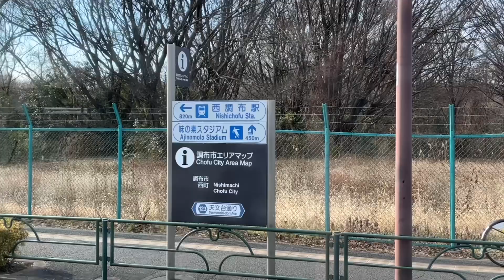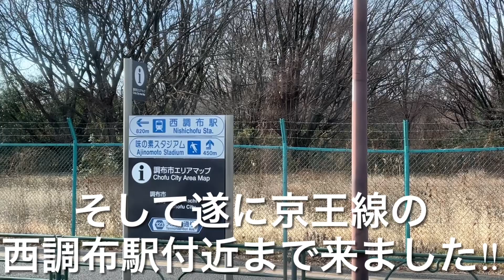【狂気の移動】府中駅から調布駅まで路線バスで移動してみた‼︎